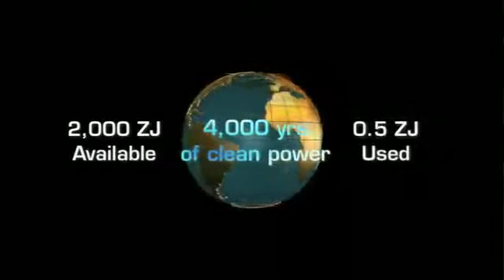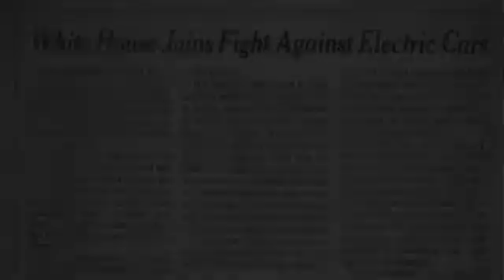The Venus Project -Energy & Transportation- Possibilities